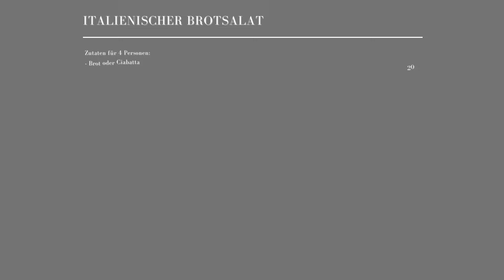Italienischer Brotsalat - DERKOCHSTANDARD! 🇮🇹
Für dieses schnelle und einfache Rezept brauchst du nur wenige Zutaten - Brot, frisches Gemüse, Kräuter, gutes Olivenöl und Balsamico-Essig und 25 Minuten Zeit. Wir lieben besonders die Kombination aus Tomaten, Mozzarella und Basilikum, knusprigem Ciabatta-Brot, frischem Rucola, Oliven, Zucchini, Paprika  und einer aromatischen Vinaigrette. Unbedingt ausprobieren, schmeckt als Vorspeise, leichtes Mittagessen oder als Beilage zum Grillen - dazu ein gutes Glas Wein-fertig.

Zutaten für 4 Personen:
Zutaten für den Salat:
- Brot oder Ciabatta 200 g
- Zwiebel rot, gewürfelt 1
- Knoblauchzehe, gepresst 1
- Italienische Kräuter, getrocknet 1 EL
- Cherrytomaten 300 g, halbiert
- Zucchini, gewürfelt 2
- Paprika gelb, entkernt und gewürfelt 1
- Rucola 50 g
- Oliven schwarze, entkernt 3 EL
- Basilikum, gehackt 2 EL
- Mozzarella, gewürfelt 1 Kugel

Für die Vinaigrette:
- Olivenöl 4 EL
- Balsamico-Essig 2 EL
- Agavendicksaft oder Ahornsirup ½ TL
- Italienische Kräuter, getrocknet ½ TL

Zubereitung:
Zuerst das Brot in Würfel schneiden und in einer Pfanne mit Öl bei mittlerer Hitze knusprig rösten oder Brot mit Öl beträufelt im Ofen bei 180°C Umluft 15 Minuten backen.

In einer Pfanne mit etwas Öl die gewürfelten Zwiebel, den gepressten Knoblauch, die italienischen Kräuter, mit den Zucchini und dem gewürfelten Paprika anbraten. Etwas abkühlen lassen.

Die Zutaten für die Vinaigrette miteinander verrühren und je nach Geschmack mit Pfeffer und Salz würzen.

Brot, lauwarmes Zucchini-Gemüse, Tomaten, Mozzarella, Oliven und Rucola in eine große Schüssel geben und mit der Vinaigrette vermischen. Basilikum darüberstreuen.
30 Minuten durchziehen lassen. Servieren!

00:00 Intro
00:05 Zutaten
00:10 Rezept
01:38 Italienischer Brotsalat - DERKOCHSTANDARD!
01:48 Abspann

Passend zum Rezept:
- Russell Hobbs Mini Zerkleinerer Desire
- Elektr. Salz- und Pfefferstreuer
- 10er Set Geschirrtücher, 100% Baumwolle
- 5er Kochlöffel Set aus Buchenholz
- Edelstahl Essbesteck
- Küchenutensilien Set
- Eckige Schale für Salat
- Edelstahl Teigschaber Silikon
- Edelstahl Bratpfanne E30406 | 28 cm

Lass mich wissen, wie es dir geschmeckt hat.

Ich freue mich über deinen Kommentar. Bitte, vergiss nicht mein Video zu bewerten und mit deinen Freunden und deiner Familie zu teilen. Werde Teil unserer Community und besuche uns auch auf Facebook und Instagram

🎵 Track Info:

Title: Sunny Over the Horizon